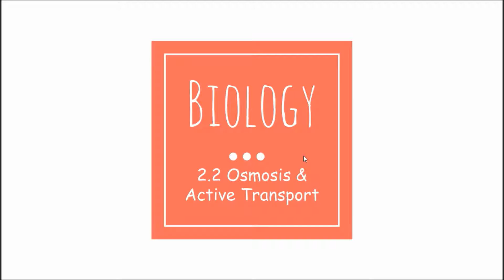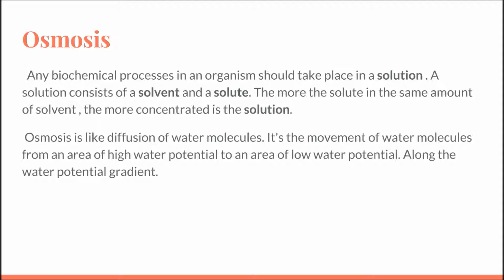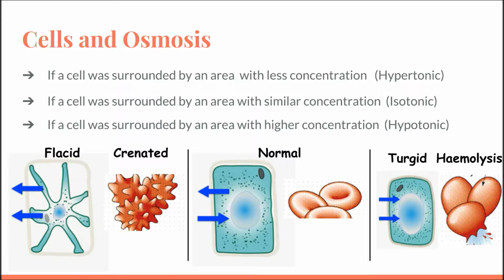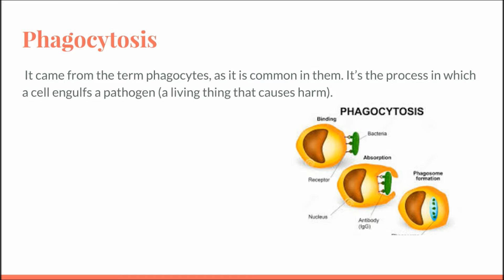2.2 Osmosis, Active Transport, Phagocytosis "IGCSE Biology"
Osmosis: diffusion of water molecules
Active transport: Movement of particles against the concentration gradient .
Phagocytocis: engulfment of particles